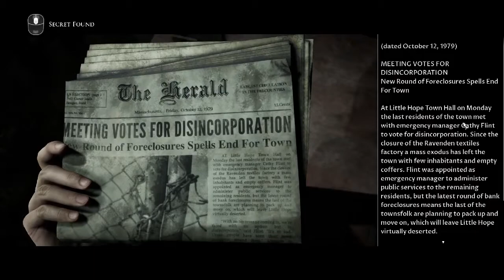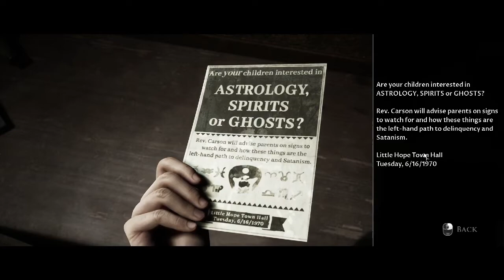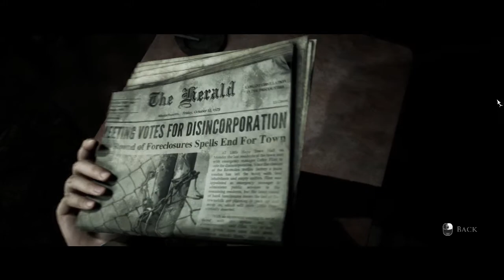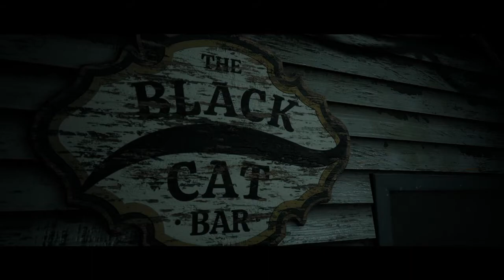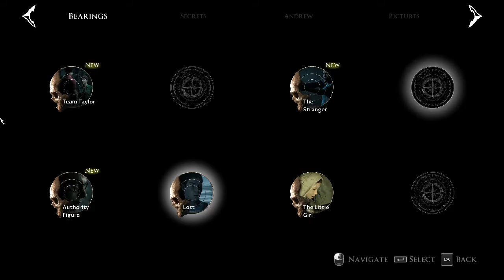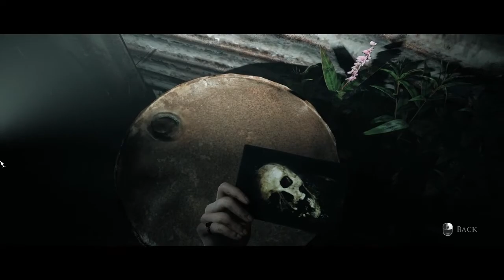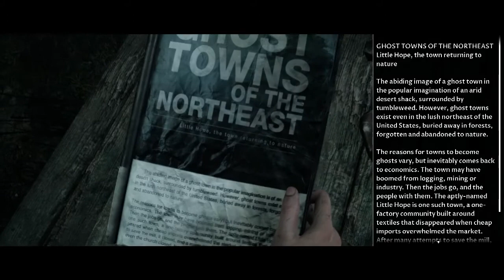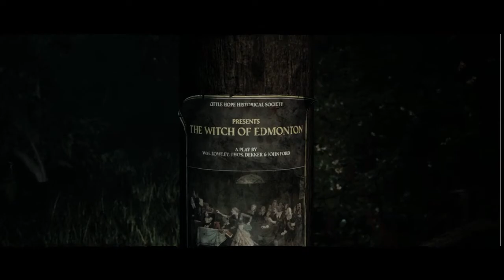Too many jump scares!! | Little Hope | Gameplay | Part 2